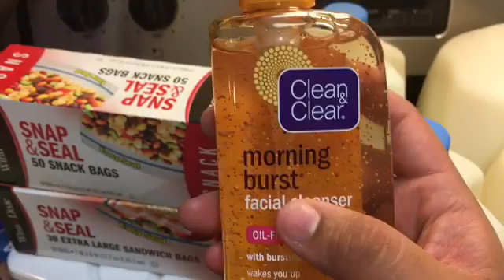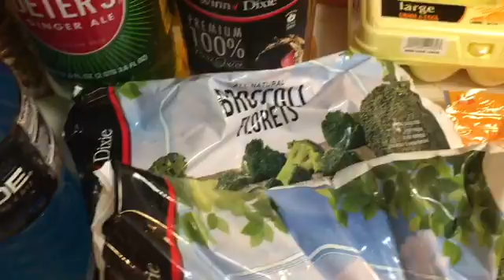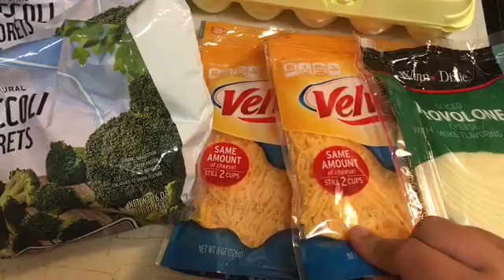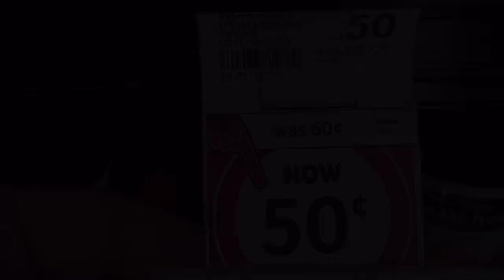$41.92 Weekly Grocery Haul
I did not need much this week since I still had plenty left from last weeks grocery haul. I purchased everything from my local Winn-Dixie and Save-a-Lot stores. Hope you had a great haul as well for your groceries. Have a blessed Night